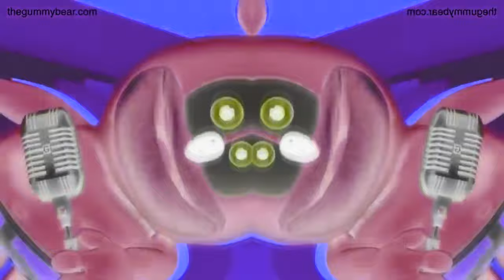Preview 2 Gummy Bear KPOP Effects (Inspired by Preview 2 Effects) Has a Conga Busher